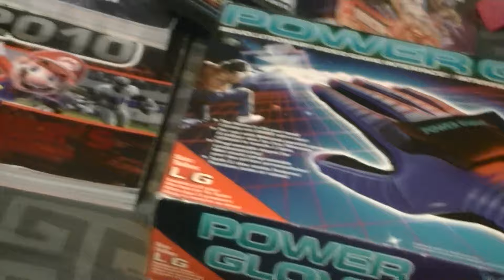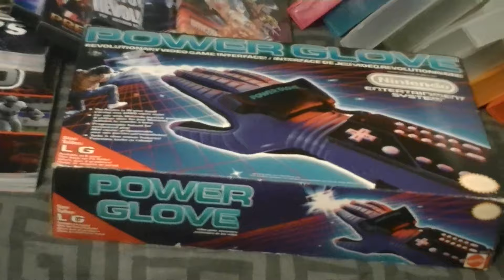VGCC Swap Meet September 20th 2015 Waterloo Ontario, Baby!